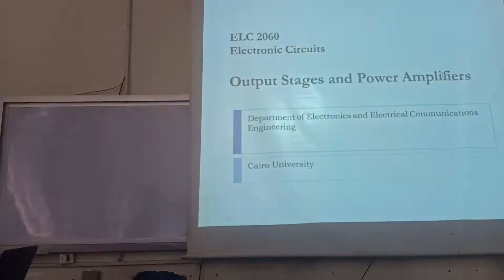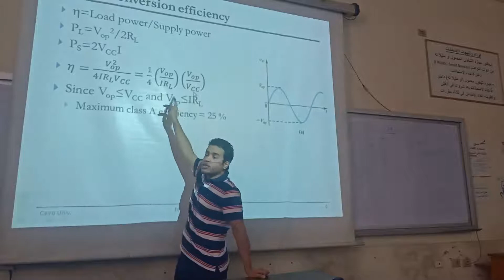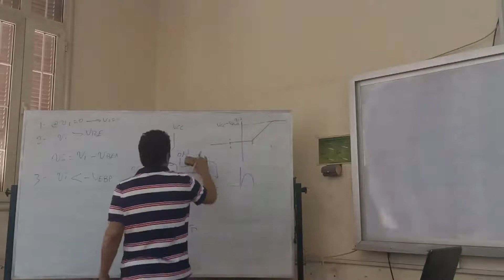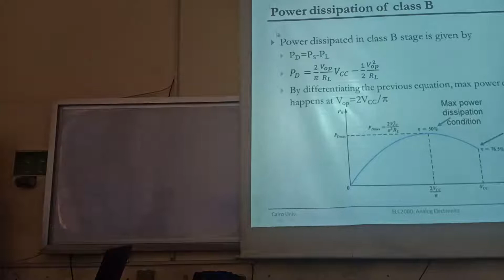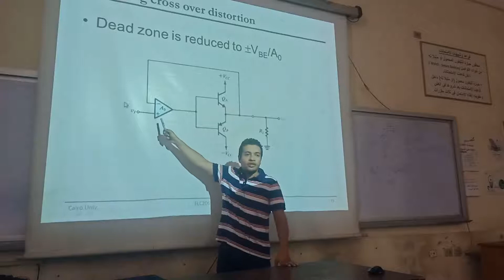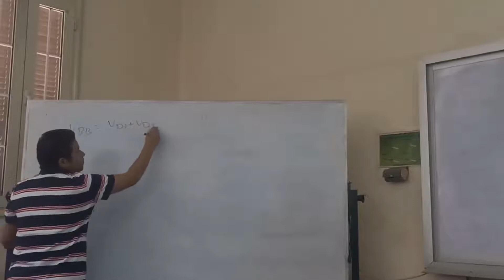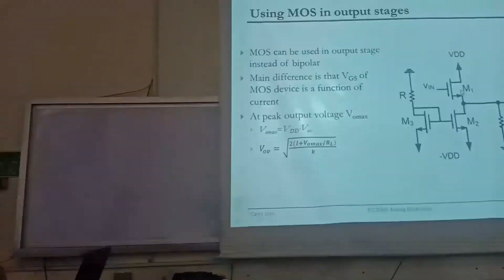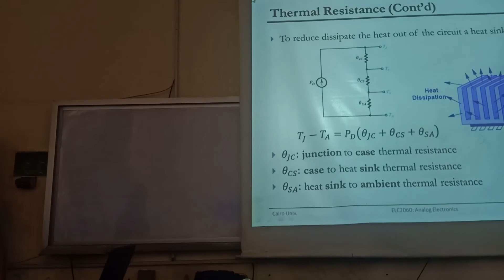Analog Electronics 2 Lecture #12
Analog Electronics 2 Lecture #12 by Dr. Ahmed Samir